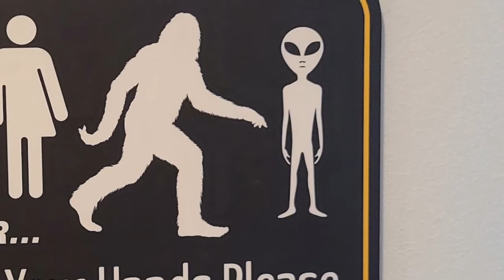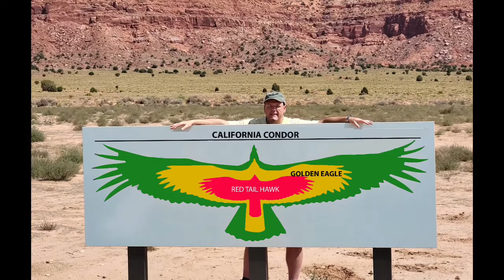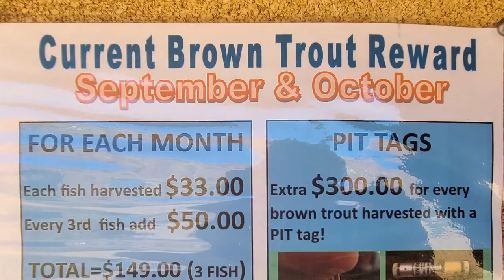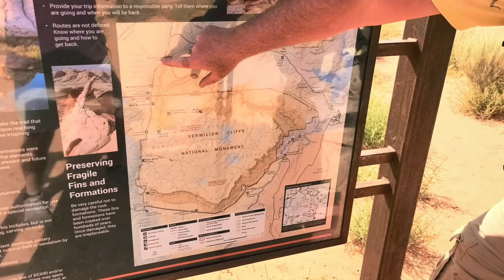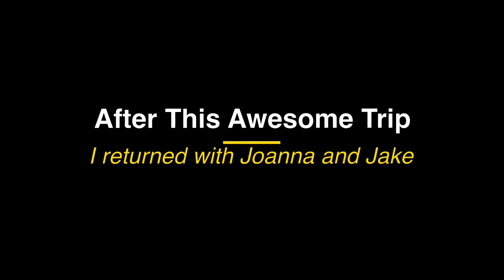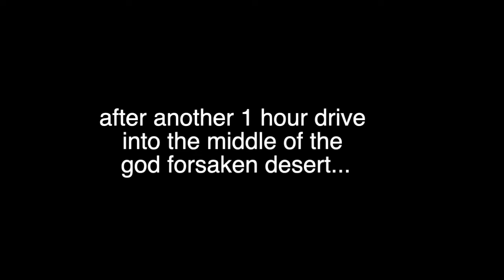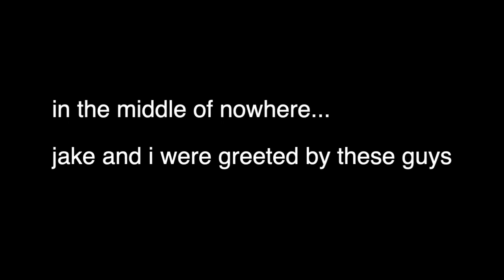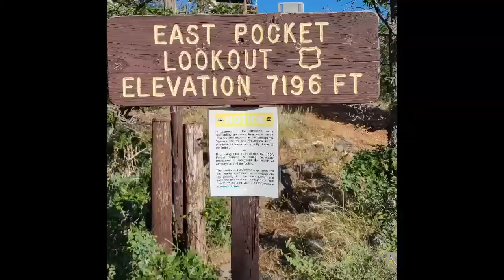Dale and John's Excellent Adventure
Slideshow of Dale and John checking out northern Arizona and southern Utah